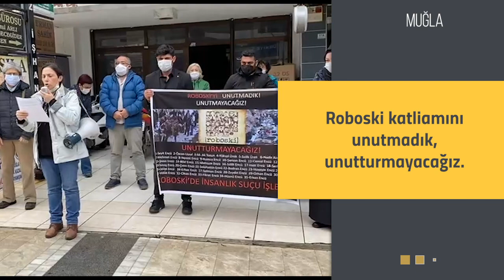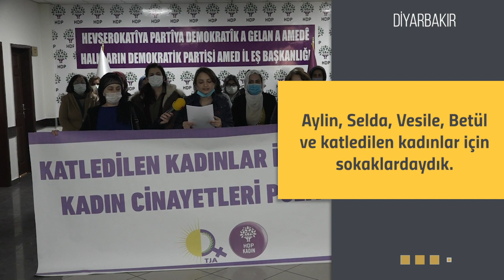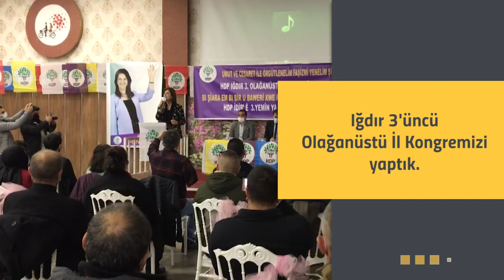27 Aralık - 3 Ocak HDP Bülteni